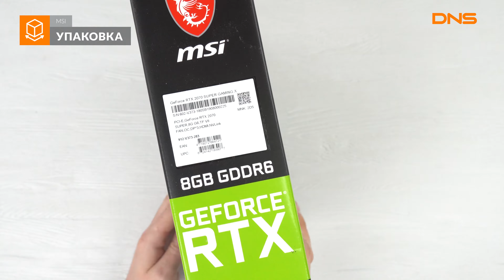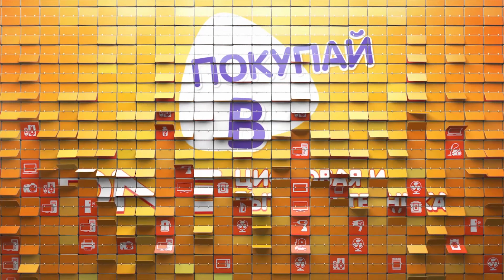Распаковка видеокарты MSI GeForce RTX 2070 Super GAMING / Unboxing MSI GeForce RTX 2070 Super GAMING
MSI GeForce RTX 2070 Super GAMING X купить видеокарту в DNS